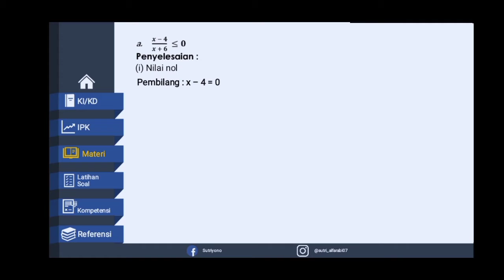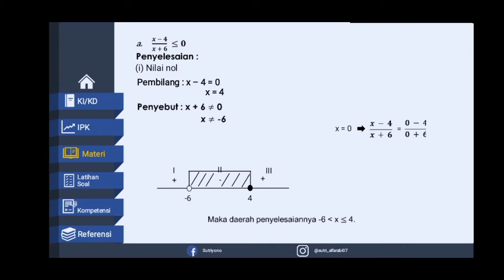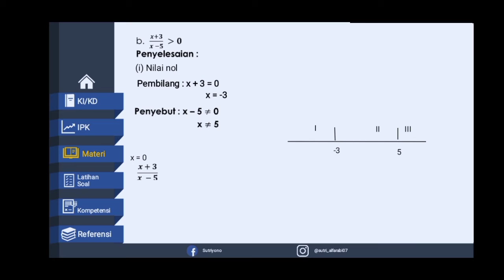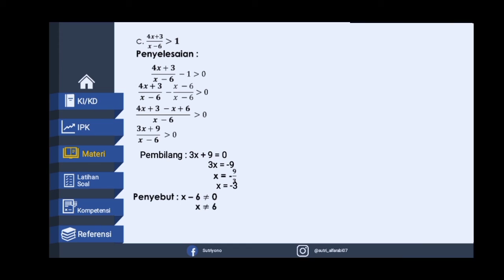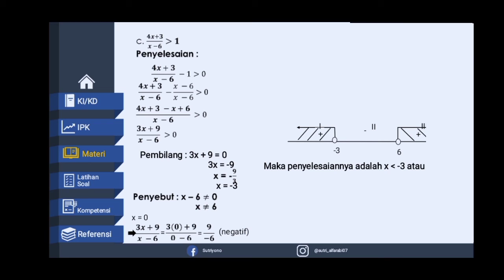Cara Penyelesaian Pertidaksamaan Rasional || Sutriyono || SMAN Jayaloka || LMCC 2020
Terima kasih Bapak Sutriyono Guru SMAN Jayaloka, Sumatera Selatan. Karena sudah berkenan ikut serta dalam Learning Media Creativity Competitions (LMCC) yang diadakan Harian Pagi Linggau Pos Tahun 2020.

Selain ikut serta dalam penilaian juri, video ini diharapkan bisa menjadi inspirasi bagi pelajar Indonesia yang ingin mendalami materi Bimbingan Konseling dalam program Pembelajaran Jarak Jauh (PJJ). (*)